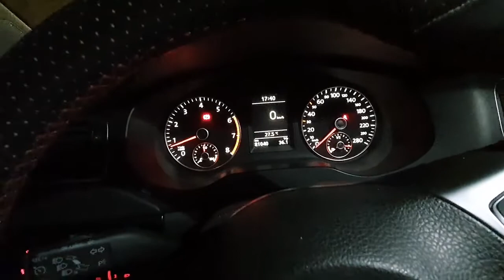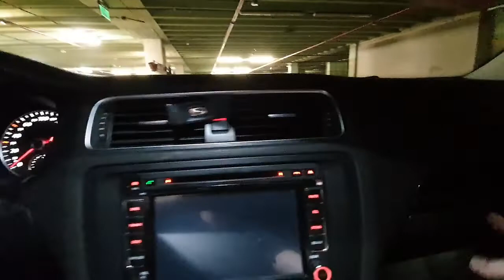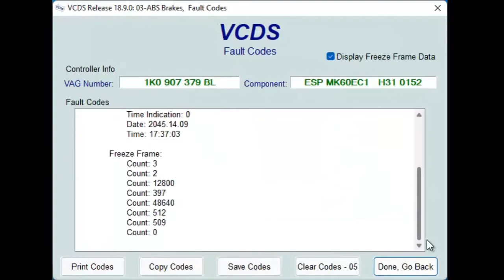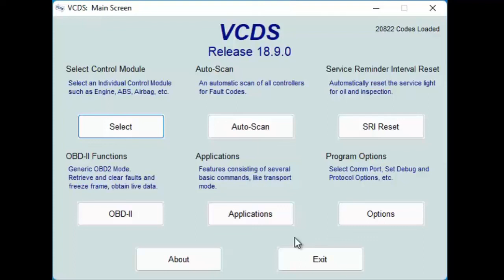VW Jetta how to reset TMPS warning / VW Jetta como resetear error TMPS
Les dejo un tutorial de como resetear el error de TMPS del tablero de un VW Vento / Jetta.
Hi everyone,

This is a tutorial on how to reset the TMPS warning from the dashboard of a VW Jetta.